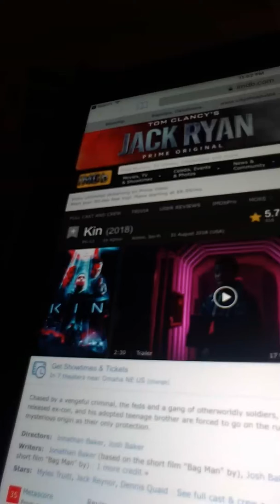Kin movie review